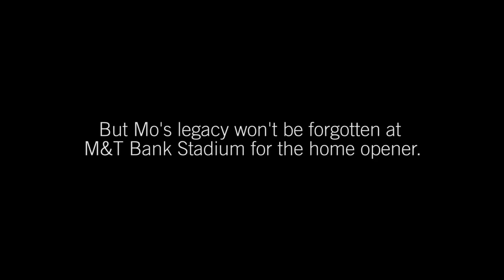Mo Gaba Honored At Ravens Stadium | Baltimore Ravens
The legacy of our biggest fan, Mo Gaba, will live on with Mo's Rows in the stands and "MO" painted in special gold letters in the BaltiMOre end zone.